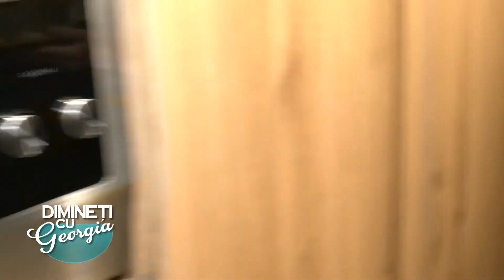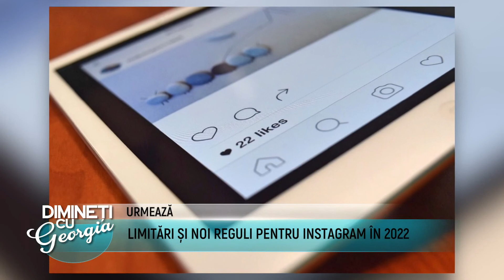Dimineti cu Georgia - Cristian Varban, Cătălina Duțu - 26 Ianuarie 2022 - P2 | MetropolaTV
Invitati: Radu Szekely, Cătălina Tranescu
ABONAȚI-VĂ CANALULUI NOSTRU ȘI DISTRIBUIȚI PRIETENILOR
Details ↓ ↓ ↓